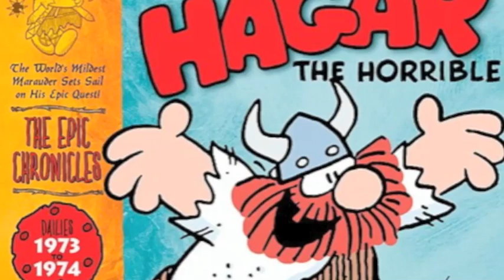Chris Browne: Hagar the Horrible artist! INTERVIEW 2/4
It's taken me years to convince Hagar the Horrible cartoonist Chris Browne to step up to the microphones for a Mr. Media® interview, but the timing couldn't be better as we celebrate his father Dik's original work and Chris' continuing efforts on Hagar the Horrible with a new collection of the strips.